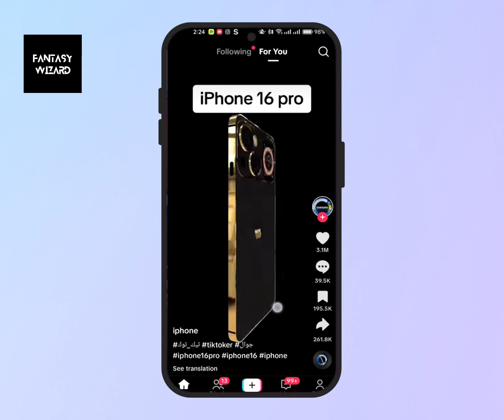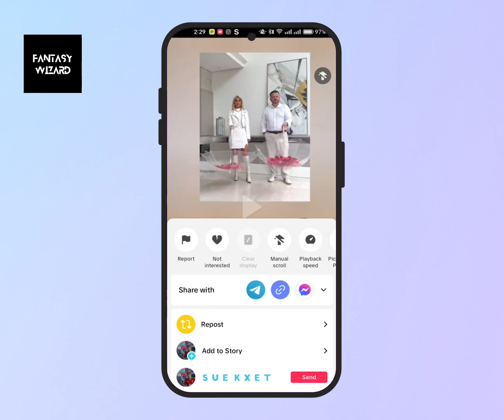Tik Tok Auto Scroll Feature / Tik Tok Tutorial